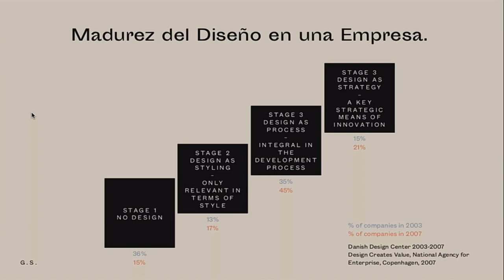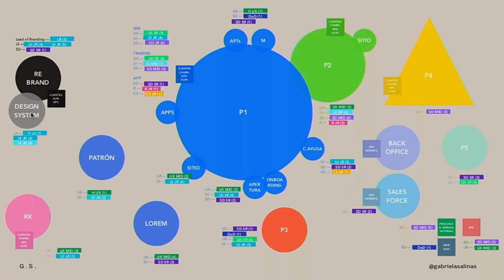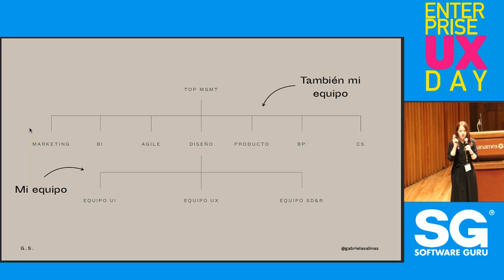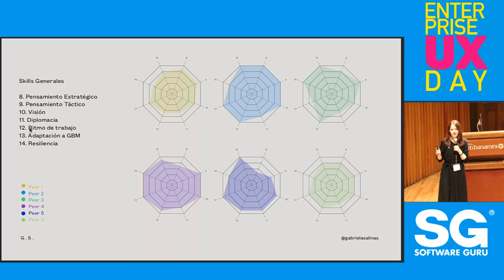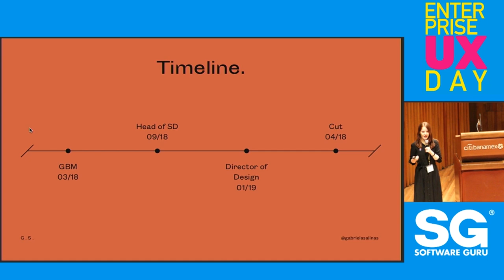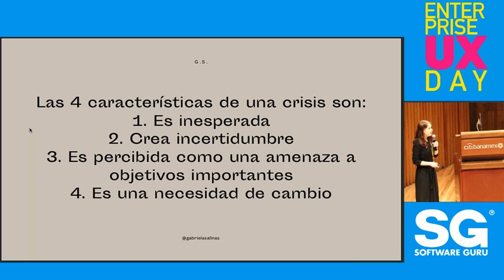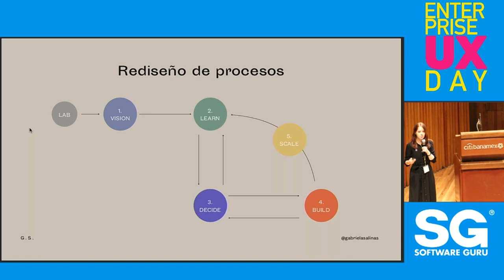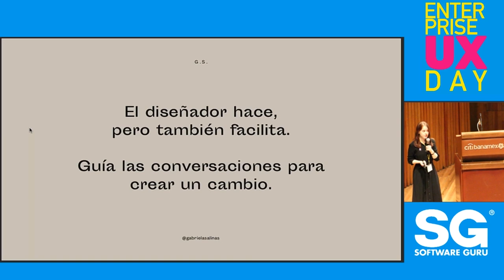EUXDAY 2019: Diseño como Enfoque de Visión Estratégica - Gabriela Salinas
Gabriela comparte su experiencia al formar el área de Service Design de una empresa, así como la evolución que vivió hasta consolidar las tres áreas de diseño bajo su liderazgo y llegar a formar la primera Dirección de Diseño. Durante la charla aborda los retos que se viven al ganar un lugar en la mesa de las decisiones junto con los otros directores. ¿Cómo es la colaboración con los otros directores en esa mesa? ¿Qué rol juega el diseño para definir la estrategia del área y de la empresa? También hablará de lo que sucede al tener la oportunidad de crecer un equipo, así como atravesar una decisión institucional de recorte y re-enfoque estratégico.

Conferencia de Gabriela Salinas durante el Enterprise UX DAY 2019